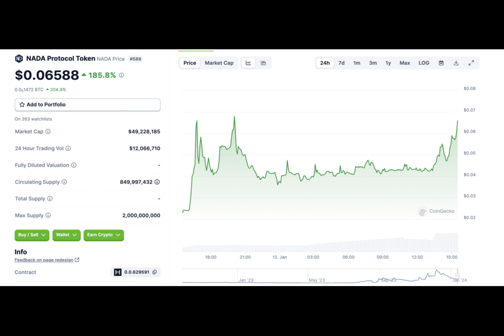NADA boasts 185% gains following listing announcement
According to a CoinGecko report, the NADA token protocol, supplied by a Korean gaming developer, was one of the top-trending coins on Jan. 12.